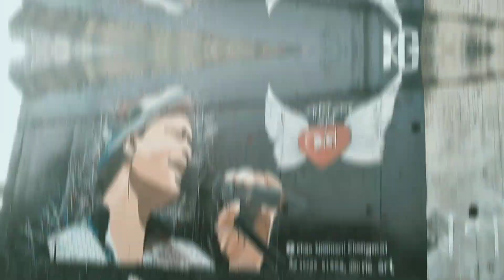zubeen da ইমান ডাঙৰ painting ক'ত আছে?assamese vlog!!2020!!